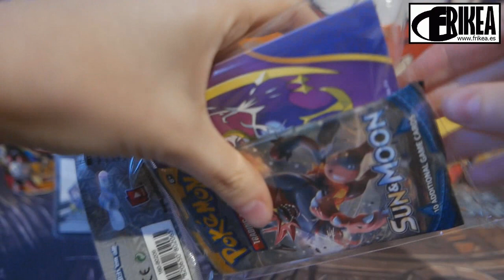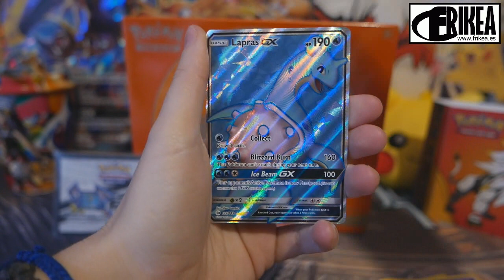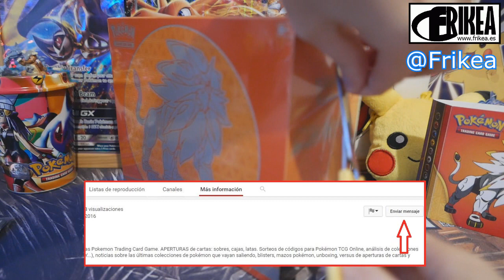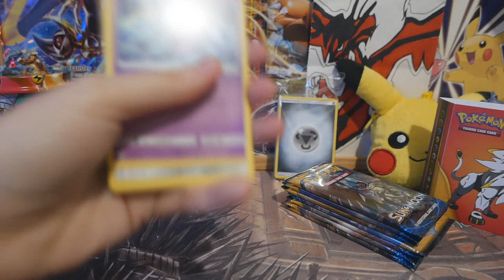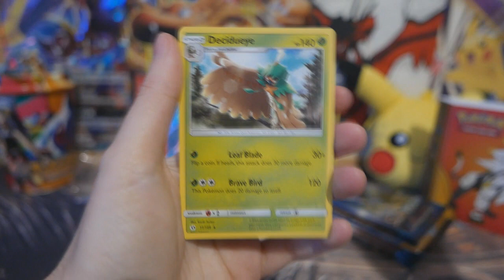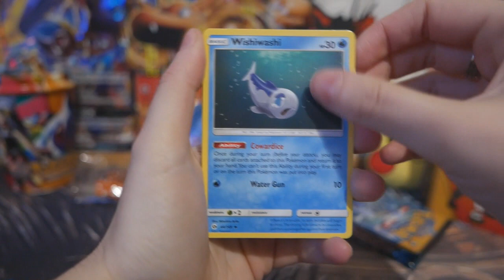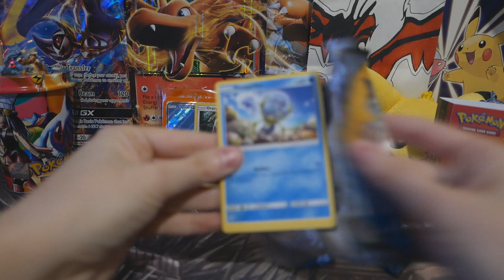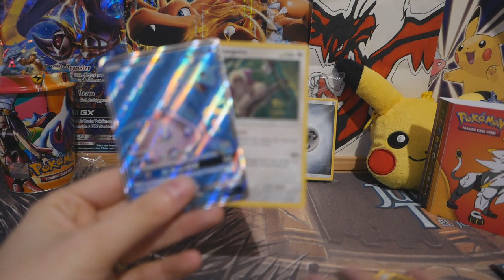Élite Trainer Box SOLGALEO - FRIKEA!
Os traemos la élite trainer box de SOLGALEO! Y por supuesto otro sorteo! Pasad buen finde!

TodoTCG Pokemon (Alba)
A.P. 20.005
28080. Madrid